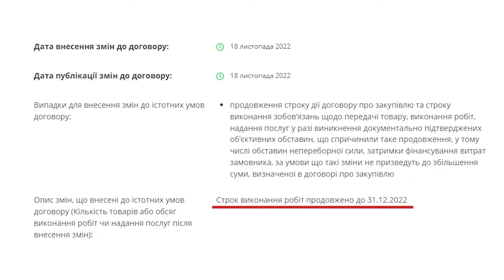Tеми дня ТВА 21.11.2022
Війна, 271 день. Окупанти продовжують порушувати звичаї ведення війни та тероризують населення
Буковина провела в останню дорогу ще одного полеглого Героя
Росію прибрали з глобальної карти світу, - А. Яценюк
Постмайданна країна: у Чернівцях відзначили День Гідності та Свободи
На Буковині побільшало ДТП за участі вантажівок: упродовж вихідних трапилося 3 аварії з потерпілими
Облаштували нелегальну лабораторію: на Буковині викрили масштабне виробництво прекурсорів
  І знову несподівана зима: будівельні майданчики на чернівецьких дорогах і тротуарах вкрило снігом
На Буковині погіршились погодні умови: область та місто накрив сильний снігопад
Нашу Мрію ніхто не знищить: у Чернівецькій обласній філармонії відбувся концерт хорової музики